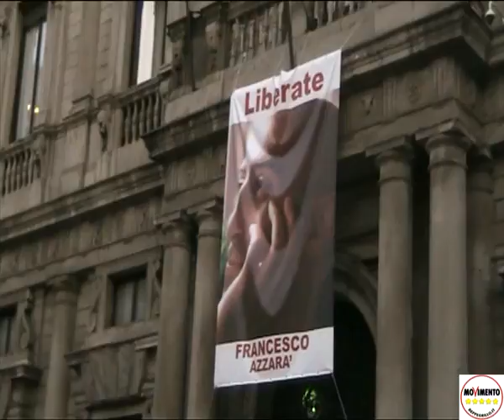Milano Consiglio di zona 9 intervento Mozioni e Commissioni Laterza 22/9/2011